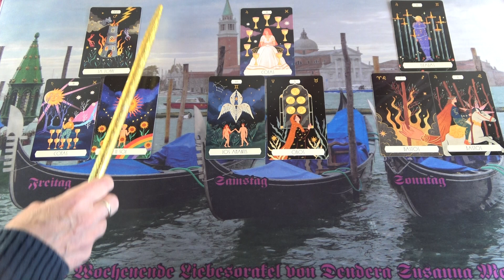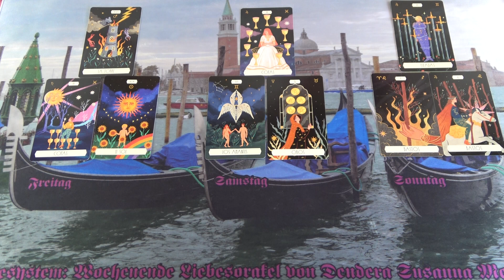Eine Schicksalswende, er ist auf dem Weg zu Dir❣